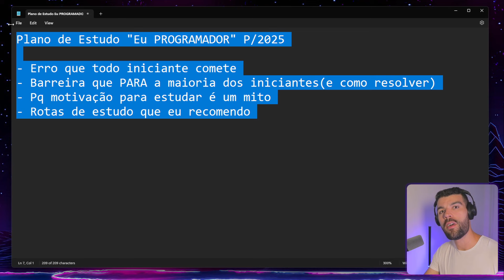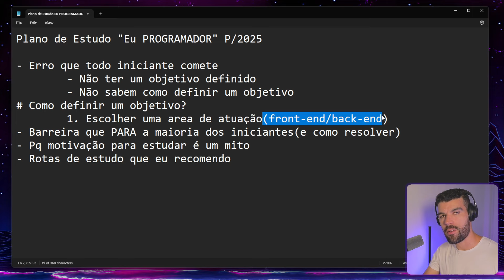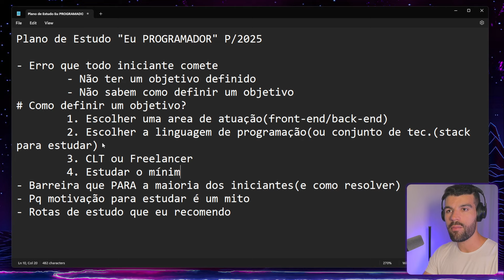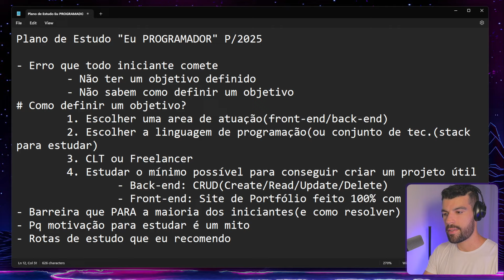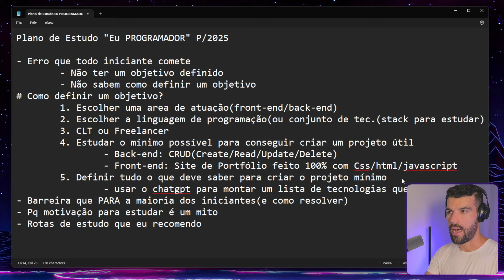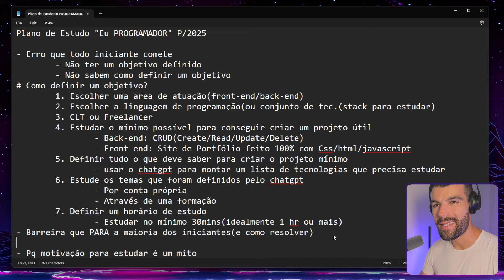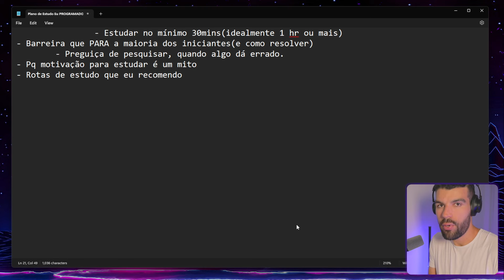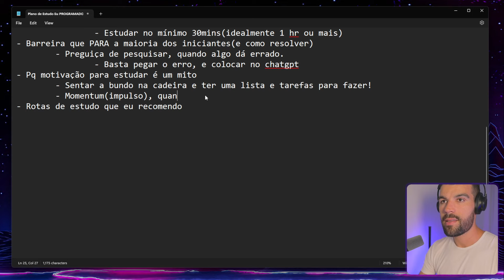COMO SE TORNAR UM PROGRAMADOR EM 2025!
Quer se tornar um programador em 2025, mas não sabe por onde começar, ou quer saber como escolher a melhor linguagem de programação para começar como programador? Neste video eu mostro quais são as principais dúvidas que programador iniciantes costumam ter ao tentar iniciar na carreira como programador!